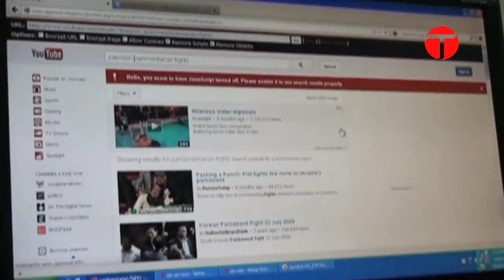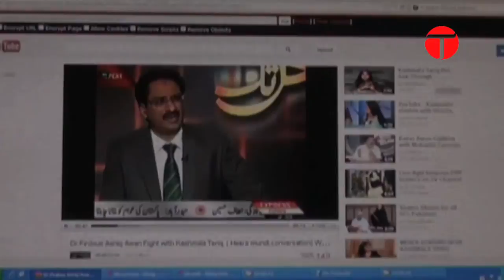Six months later, still no signs of You Tube